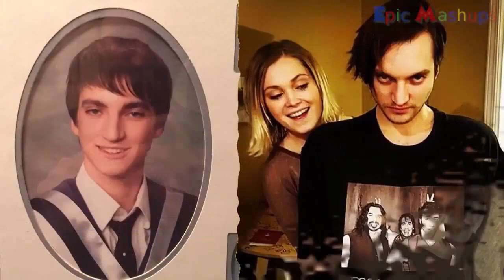The 100| Cast In Real Life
Hi guys 😜 New video about actors from The 100 It's also a bit then and now, I couldn't decide really. I also put here many funny moment and behind the scenes, so enjoy and thanks for support 💗

Main Cast:
Paige Turco as Dr. Abigail Griffin
Bob Morley as Bellamy Blake
Marie Avgeropoulos as Octavia Blake
Henry Ian Cusick as Marcus Kane
Eliza Taylor as Clarke Griffin
Christopher Larkin as Monty Green
Lindsey Morgan as Raven Reyes
Richard Harmon as John Murphy
Isaiah Washington as Thelonious Jaha
Devon Bostick as Jasper Jordan